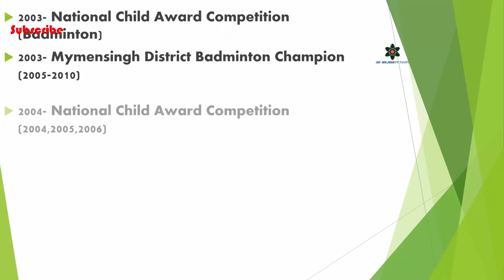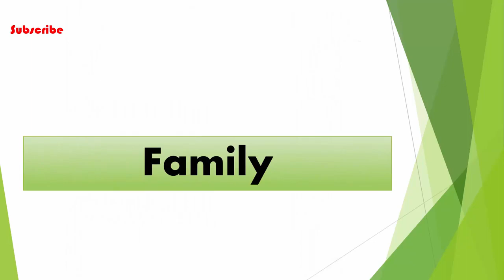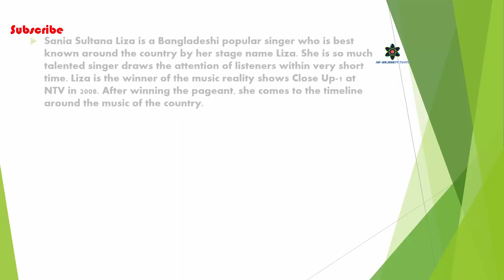Sania Sultana Liza Lifestyle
Music creadit
non copy right music(NCS)